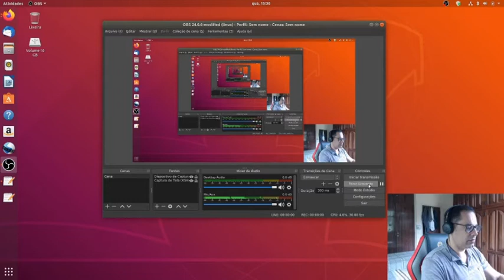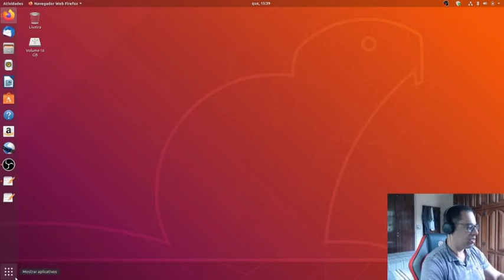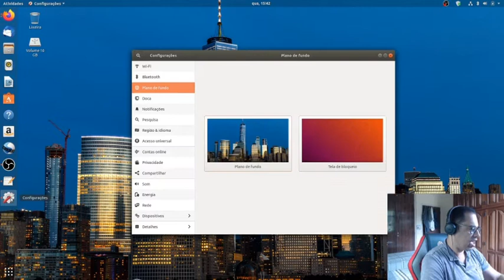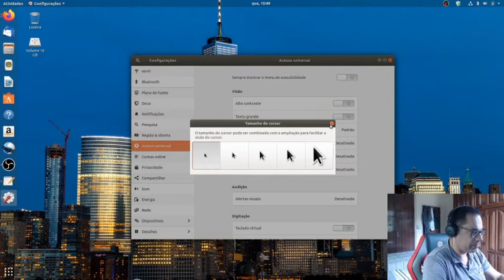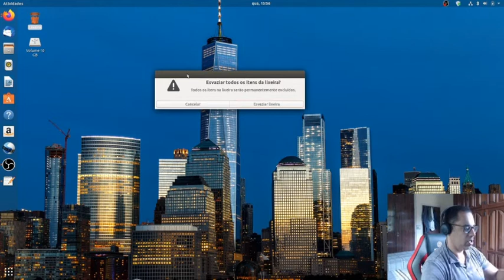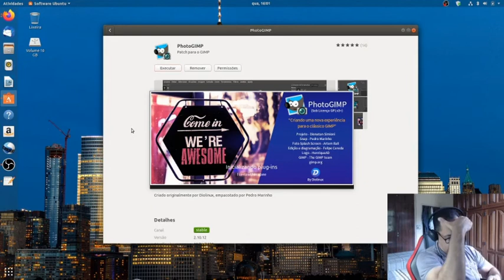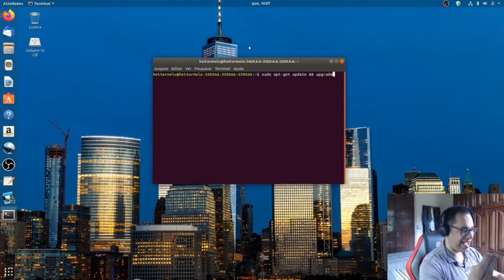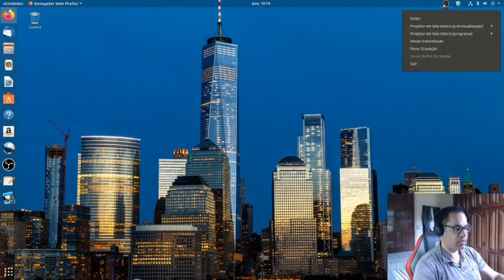Ubuntu Linux - Distro Linux com Ambiente gráfico Gnome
Olá pessoal! Meu nome é Heitor Melo. o canal apresenta mais uma distribuição linux e dessa vez, Ubuntu Desktop. A primeira distribuição linux que surgiu na década 90. Aqui você verá como é o ambiente gráfico GNOME (antes era Unity), como criar pastas, renomear, copiar e colar. Acessar suas unidades de armazenamento e etc. Chega mai e venha conhecer o Ubuntu Desktop. Obs: Par quem deseja aventurar no mundo Linux, recomendo que baixa a versão 64bits, seja distro derivado do Ubuntu ou Debian.

Site da Microsoft para o download do novo Windows 10 Novembro update 2019:

Os links para downloads na descrição são os programas que eu recomendo. Faça o canal Tecnologia BSB crescer.